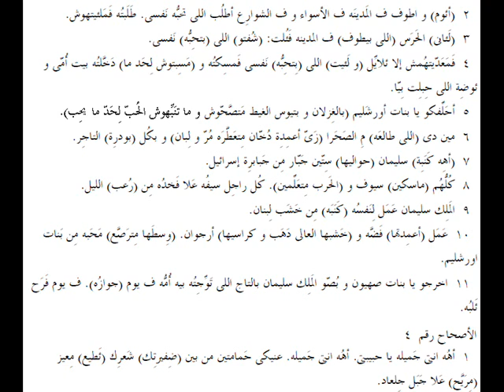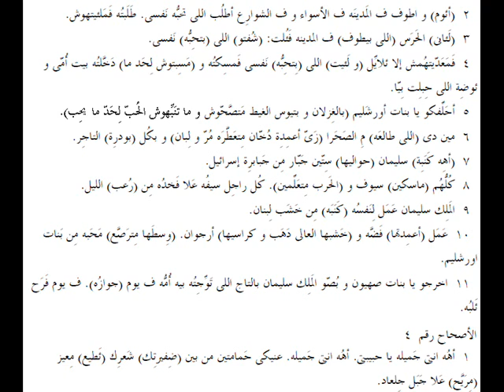نشيد الأنشاد 03 باللهجة العامية المصرية Song of songs 03 in slang Egyptian accent